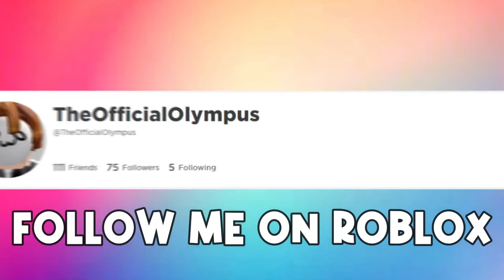When Dora goes to Starbucks! (ROBLOX MEME)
Remember, nothin but smiles 😄
And JESUS Loves You🕊️